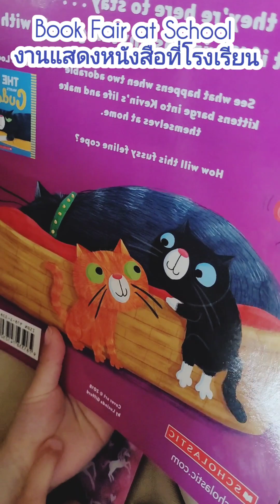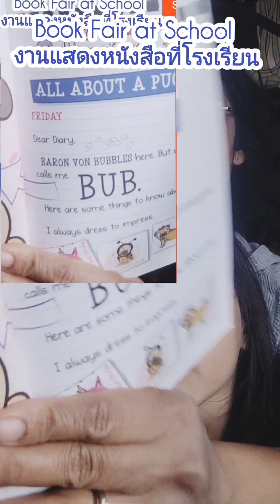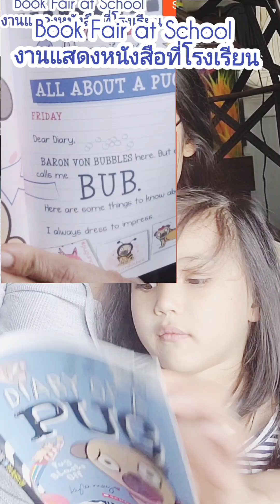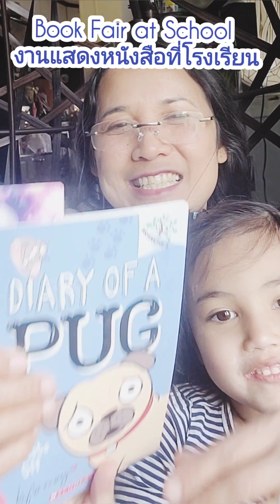มนุษย์แม่ไม่เก่งภาษาแต่เพื่อลูกงานอ่านต้องจัด